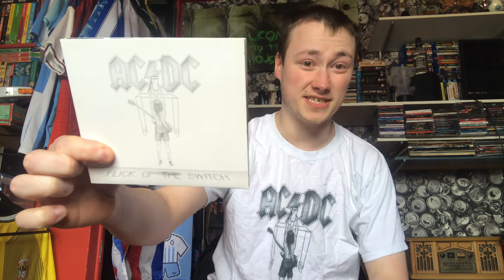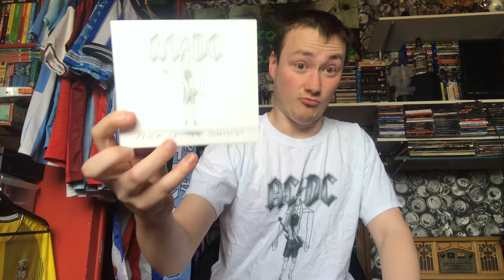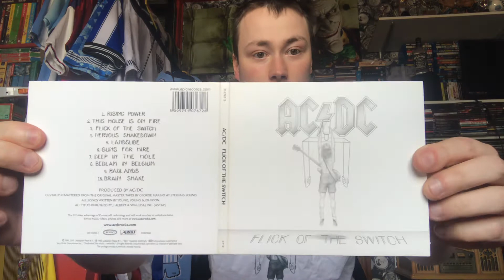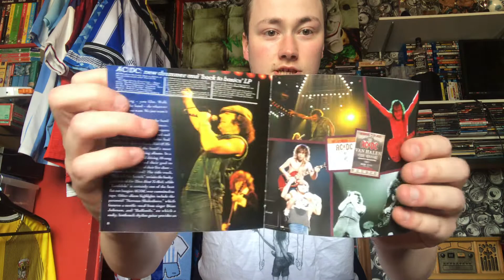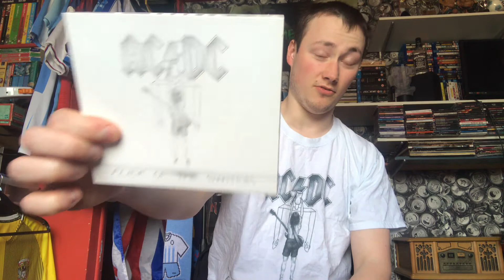AC/DC Flick Of The Switch - Underrated Album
1983s Flick Of The Switch by AC/DC
Absolutely underrated, cracking album.